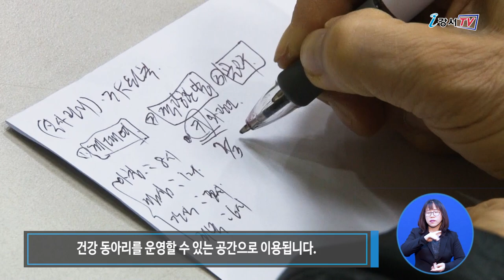강서구 방화보건지소 개소·운영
그동안 강서구보건소가 멀어서 다니기 힘드신 분들 많으셨을텐데요.
강서구가 1월 31일 방화보건지소를 개소하고 본격적인 운영에 들어갔습니다.

강서구가 방화동 메이빌아파트 1층에 258㎡ 규모의 방화보건지소(강서구 금낭화로 162)를 열고 운영에 들어갔습니다.
65세 이상 인구비율이 높은 인근 지역의 특성상 방화보건지소는 U-헬스 만성질환관리실, 소소건강상담실, 주민프로그램실 등을 갖춘 지역맞춤형 공간으로 꾸며졌습니다.
고혈압, 당뇨 등을 체계적으로 관리하는 U-헬스 만성질환관리실에서는 한번의 모바일 등록으로 혈압, 스트레스 등을 체크할 수 있고 만성질환이 의심되는 경우, 전문 간호사에게 상담과 관리를 받을 수 있습니다. 또 소소건강상담실에서는 지역 주민들이 건강에 대한 상담을 받을 수 있고, 주민커뮤니티 활성화를 위해 마련된 주민프로그램실은 주민 스스로 운동실천, 영양교육 등 건강 동아리를 운영할 수 있는 공간으로 이용됩니다.

인터뷰 / 강서구보건소 보건행정과 도아라 주무관
방화보건지소에서는 마을의사, 간호사, 영양사, 운동사 사회복지사가 팀으로 의료취약 주민을 직접 방문하는 ‘찾아가는 건강 돌봄 서비스’를 운영하고 있습니다. 주민들의 보건 건강서비스 향상을 위해 최선을 다하겠습니다.

방화보건지소 운영시간은 오전 9시부터 오후 6시며, 토요일과 공휴일은 휴무입니다.
방화보건지소에 대한 자세한 사항은 강서구 방화보건지소(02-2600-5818, 5907)로 문의하면 됩니다.